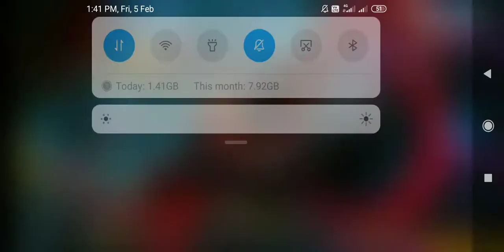I became super man🦸